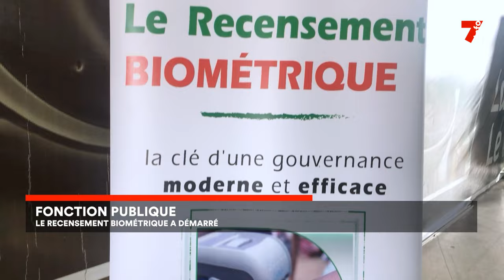Fonction publique : le recensement biométrique à démarré